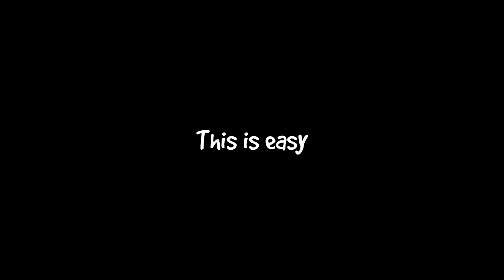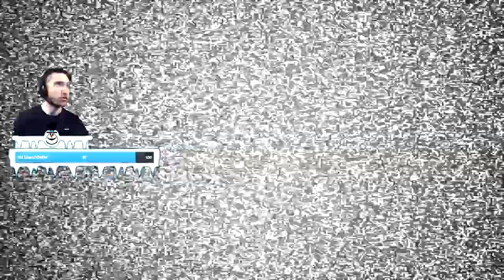BEATING GOODKHAOS AND THEGAMESALMON CUSTOM CHALLENGES! | Boofie's Bunker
I spent a couple of streams beating GoodKhaos and TheGameSalmon custom challenges in Boofie's Bunker, with much pain and much success. If you're curious about the strategies I used, watch this video!
Hit me up on Twitch!

You can play Boofie's Bunker on Itch.io for FREE!

Check me out on Twitter!